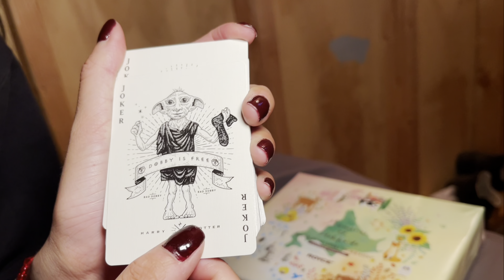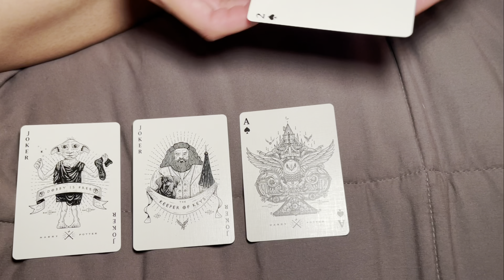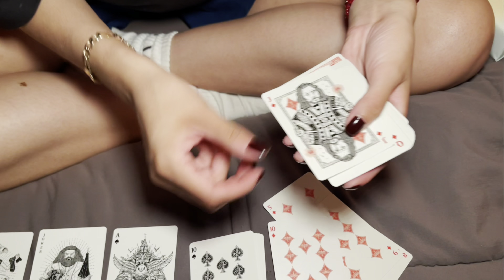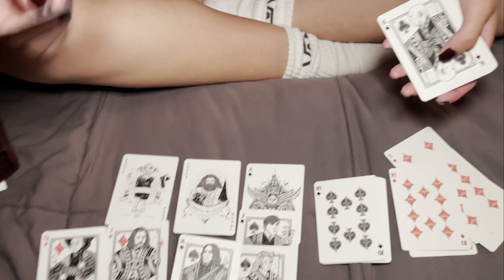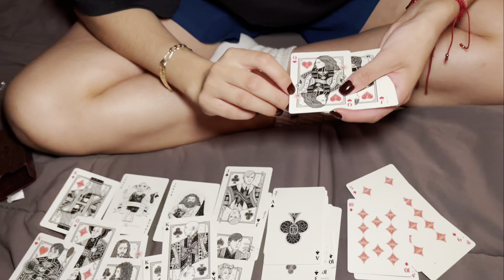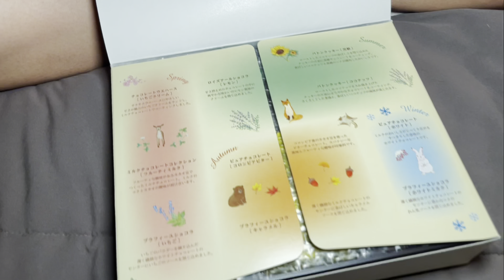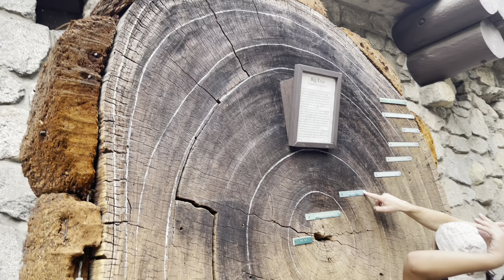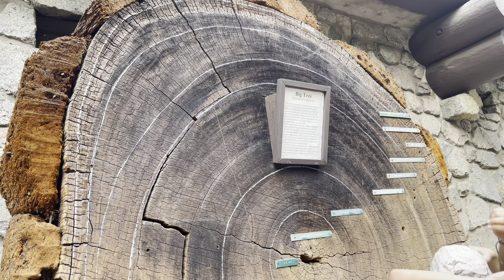Random Vlog #4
This is so random but it’s a GRWM for a Banda MS concert, Opening chocolate & Harry Potter cards from Japan then a family trip to Yosemite.

Very random but I needed to get this out of my camera roll since it’s taking up all my storage lol

Lmk if there’s anything y’all would like to see me film 🫶🏼